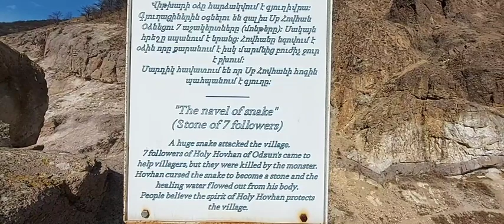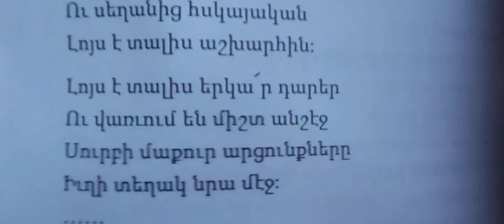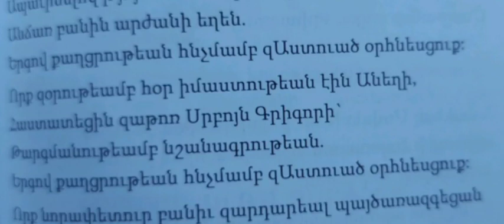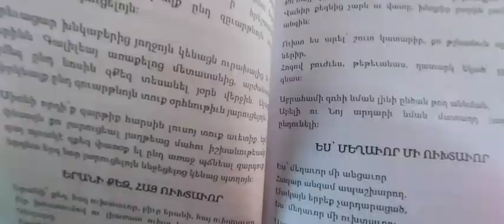Հայր Աղան։ Ուխտագնացություն, երգ և աղոթք։ Hayr Aghan. Uxtagnacutyun Pilgrimage. Паломничество